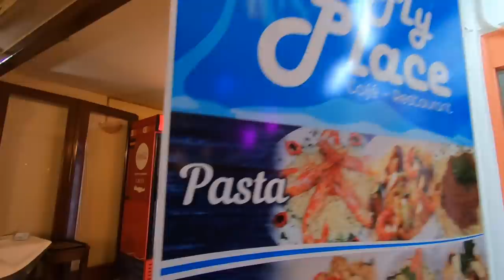Walking Through the Streets of Rethymno, Crete at Night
A taste of the nightlife street scene in Rethymno on the Greek island of Crete.